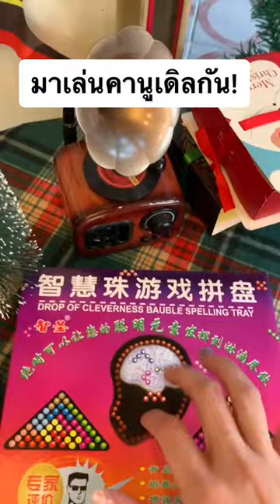มาแกะกล่องเล่นคานูเดิลกัน 🤭